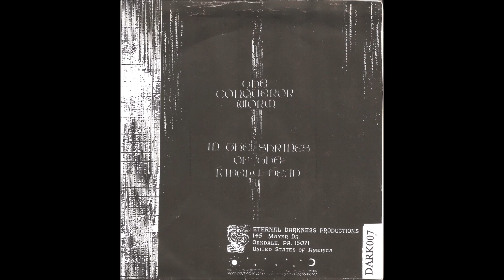Nepenthe (USA/MO) - Ligeia EP 1995 [FULL EP]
1. Conqueror Worm 00:00
2. The Shrines Of The Kingly Dead 04:57